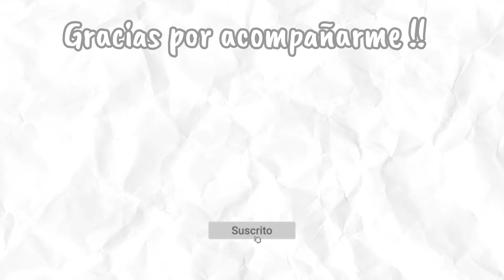RUTINA 5:30 AM 🌞ORGANIZANDO LA ALACENA ✅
Hola amigas 🥰 espero se encuentren muy bien 💕en el video de hoy quiero compartirles una organización y limpieza en la alacena espero que les guste y me puedan acompañar un ratito las quiero mucho y les mando muchas bendiciones❤️🙏❤️🙏❤️🙏❤️

           ✨✨ CONTACTAME ✨✨
        INSTAGRAM 💜 @aglaemcarrillo